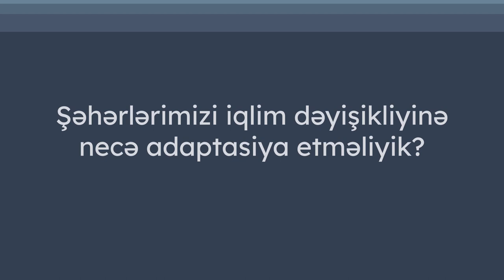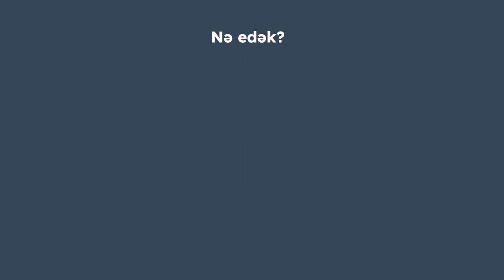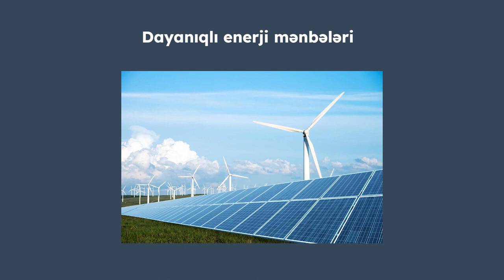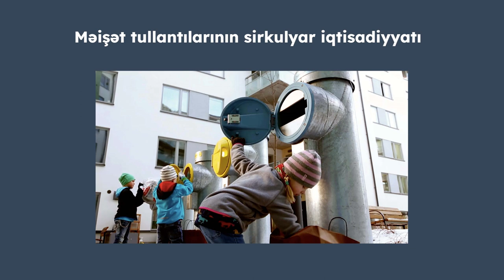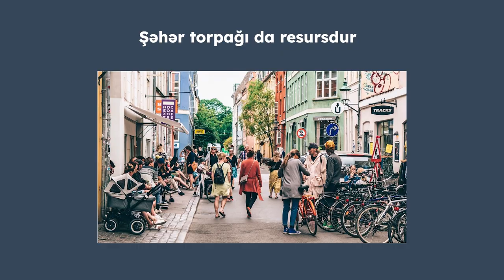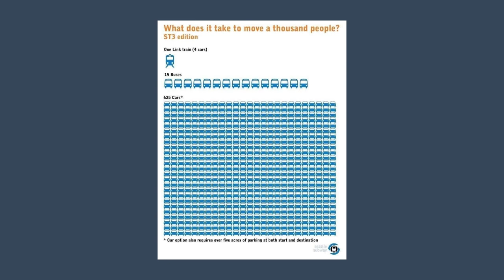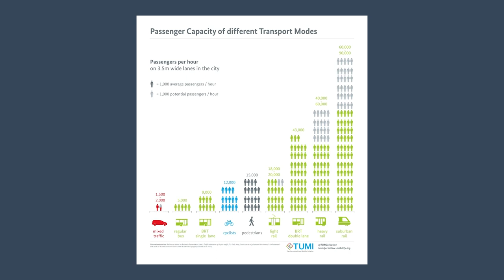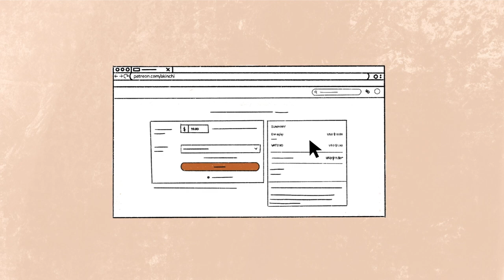Şəhərlərimizi iqlim dəyişikliyinə necə adaptasiya etməliyik? | Bayram Axundov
İqlim dəyişikliyi bizi hansı problemlərlə üz-üzə qoyur? Bu yeni çağırışa Azərbaycan şəhərsalma məktəbi necə reaksiya verməlidir? Müstəqil araşdırmaçı Bayram Axundovun şəhərləri iqlim dəyişikliyinə adaptasiya etməyin yolları haqqında mühazirəsini izləyə bilərsiniz.